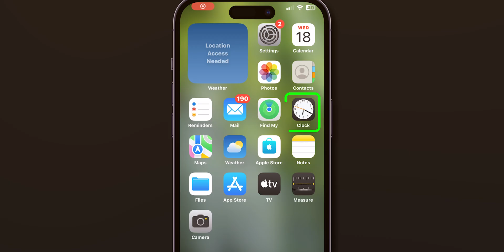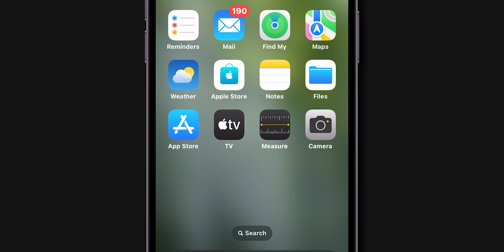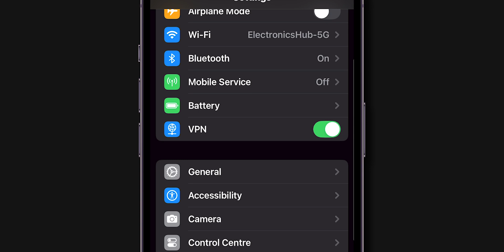How To FIX iPhone Clock App Not Working Properly?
In this quick and easy tutorial, we'll show you how to fix the iPhone Clock App glitch that has been bothering users. If your Clock App isn't working properly, you're not alone! Follow our step-by-step guide to resolve the issue in just 3 minutes.

In this video, you will learn:
- Common problems with the iPhone Clock App
- Simple troubleshooting tips to get your Clock App back on track
- Quick fixes that require minimal effort

Don't let a malfunctioning Clock App disrupt your day! Whether it's the alarm, timer, or world clock features that are giving you trouble, we've got you covered. Make sure to watch until the end for all the helpful tips!